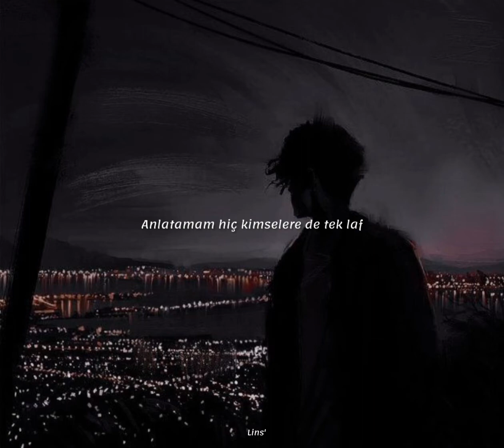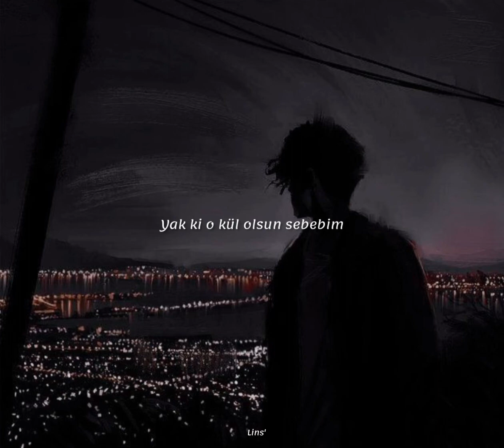Dedublüman ~ Bir İhtimal Halim (Sözleri)